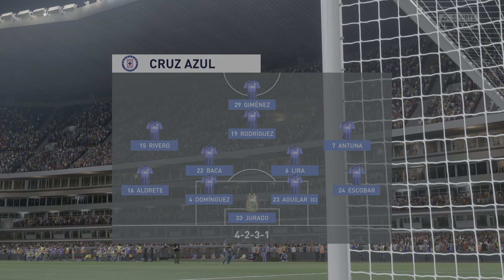América Vs Cruz Azul Jornada 17 Grita México 2022 simulación FIFA 22 PS5